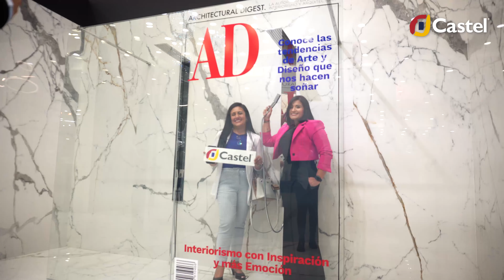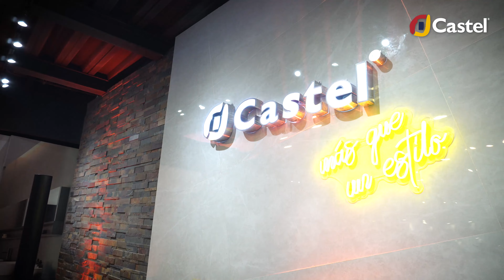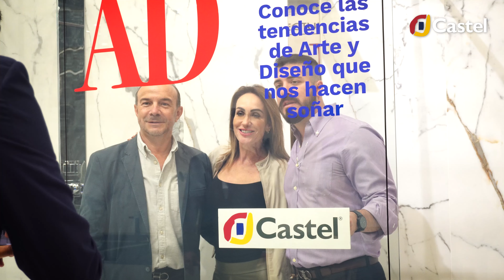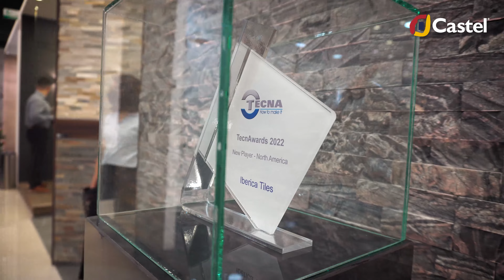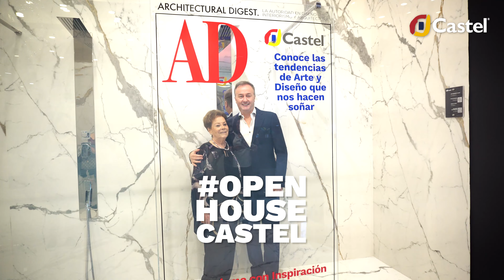OpenHouseCastel 2022 | Aniversario de Castel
¡Así se vivió el OpenHouseCastel 2022! 🥳🤩
Texturas, diseños, excelente música y deliciosa comida.
Este evento fue especialmente para todos nuestros distribuidores, clientes y arquitectos que son parte de la familia Castel.

¡Esperen el 2023! 🎊